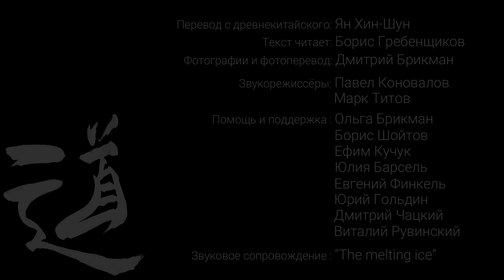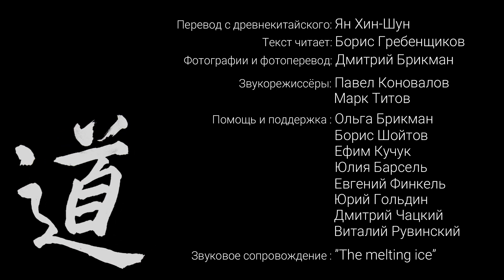Дао Дэ Цзин. Фотоперевод. Текст читает Борис Гребенщиков. Глава 43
Дао Дэ Цзин. Фотоперевод

Фотографии и фотоперевод: Дмитрий Брикман
Текст читает: Борис Гребенщиков
Перевод с древнекитайского: Ян Хин-Шун

Есть книги плохие. В них есть только один слой. Есть книги хорошие. В них есть несколько слоев. Есть книги талантливые. В них есть много слоев. А есть книги гениальные. В них слоев нет. Эти книги очень похожи на океан, в котором каждый может найти что-то свое. В океане есть все. Нет в нем только одного – нет в нем проторенных путей. И поэтому каждое движение в нем уникально и неповторимо. Так и в этих, гениальных, книгах – есть все, кроме однозначного пути. Путь в них каждый человек находит для себя сам. И в результате, сам читает свою личную, уникальную и ни на что не похожую книгу. Книг таких человечество за свою историю создало очень немого. Перед вами одна из них – великая Книга «Дао Дэ Цзин».  А точнее – ее фотоперевод.

Фотоперевод – это неоднозначный перевод текста языком фотографических образов. Разумеется, он не подменяет собой текст. Он помогает прочесть в тексте то, что невозможно выразить словами. Не иллюстрирует его, а дает возможность увидеть то, что осталось скрыто между буквами. Фотоперевод неоднозначен хотя бы потому, что каждый человек в любом образе наверняка увидит что-то свое, отличное от увиденного другим. Так уж мы устроены, что некоторые вещи нам проще понимать при помощи слов, а некоторые – при помощи образов. Если, например, один человек спросит другого, сколько будет «два плюс два», ответ «четыре», скорей всего, будет ему абсолютно понятен. А вот если он спросит, что такое «судьба», то, скорей всего, ответ понятен не будет. И отнюдь не потому, что один человек не может словами объяснить это другому человеку. Просто люди все уникальны и мыслят, соответственно, каждый в своей системе координат. И, как правило, системы эти одна с другой плохо совпадают. А вот если вместо слов второй человек скажет: «Судьба, это…» и покажет фотографию дороги или дерева, или реки, первый человек поймет его сразу. Причем поймет в системе своих жизненных координат. И дальше заработает совершенно неожиданный механизм, заложенный в основу фотоперевода – человек сможет услышать в тексте не то, что подразумевал переводчик с одного языка на другой, подбирая слова определяющие образы в разных культурологических системах координат, и даже, страшно сказать, не то, что написал автор. Он сможет увидеть услышанное и прочитанное. Увидеть и создать свой собственный перевод. Вполне возможно, что перевод этот будет очень сильно (и даже кардинально) отличаться от того, что имел ввиду автор, но… Когда вы ныряете в океан в поисках гармонии, вы же совершенно не обязаны перед этим исследовать минеральный состав воды на содержание в ней соли. Главное для вас то, что эта вода вас держит и дает возможность искать искомое. А как она это делает – совершенно неважно.

Если вас впервые судьба свела с этой великой Книгой, то вы неизбежно споткнетесь о первую же фразу первой главы: «Дао, которое может быть выражено словами, не есть постоянное дао». Совершенно непонятно, заумно и пугающе. Пожалуйста, не пугайтесь, не мучайтесь комплексом неполноценности, и смело плывите дальше – и до вас сотни тысяч людей на ней спотыкались и искали словесное определение этого термина. Искали, но не находили. «Путь», «Дорога», «То, что ведет», «То, что порождает все вещи», «То, как все происходит», «Божественный замысел», «Законы мироздания» … Список бесконечен. Возьмите для начала за основу любую из этих формулировок и продолжайте свой путь по этой удивительной Книге – на каком-то этапе у вас наверняка появится свое понимание этого слова, причем совершенно не обязательно выраженное в словах.
То, что вы сейчас увидите и услышите, это, разумеется, интерпретация. Интерпретация понимания законов мироздания, записанная два с половиной тысячелетия тому назад одним человеком, в понятной и принятой тогда системе координат, переведенная в середине двадцатого века на русский язык и, что вполне понятно, также интерпретированная другим человеком, прочитанная в начале двадцать первого века и, разумеется, интерпретированная третьим человеком и переведенная языком фотографии и, соответственно, интерпретированная четвертым. Причем все они делали это в системе своих жизненных и культурологических координат. Но и та интерпретация, которая получилось – не окончательный вариант. В ней есть следующее свободное место, и оно предназначено вам, уважаемый зритель, ибо вы имеете полное право на свою интерпретацию этого «увиденного услышанного» и на открытие своего понимания Дао.
И последнее – как общаться с этой Книгой. Открывайте разные главы, возвращайтесь к ним, придерживайтесь порядка, перемешивайте главы... Главное, не отказывайте себе в желании, которое у вас неизбежно возникнет – еще и еще раз вернуться к той или иной мысли. Причем фраза, прочитанная сегодня, завтра может быть понята совершенно по-другому. И это абсолютно нормально – перед вами океан, в котором каждый может найти свой путь. Свое Дао.

Дмитрий Брикман